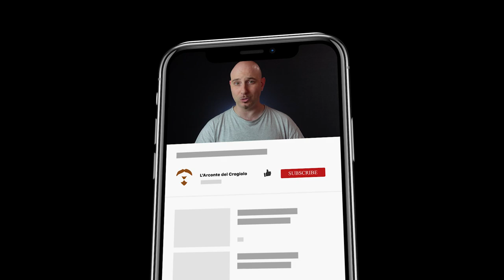BOLTYN, Breaker of Dawn - Flesh and Bl...ORE [SUB ENG]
Signori, come sempre alle 8.00 di mattina di ogni domenica, ben tornati sul canale, con il nostro consueto appuntamento settimanale. Boltyn, a differenza di Kassai e Dorinthea, è un guerriero devoto alla luce. Come è riouscito ad ottenere questo secondo tratto distintivo? Scopriamolo assieme attraverso la storia di questo Campione, partendo dalla sua infanzia, fino alla consacrazione che lo ha visto combattere in prima persona le forze del male che si annidano nell'oscurità presente su Rath. Buona visione!